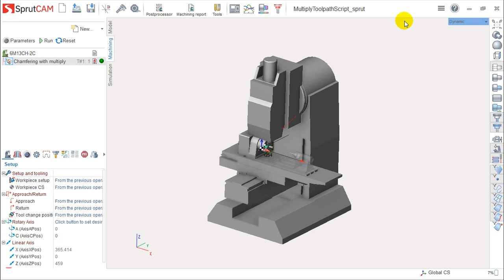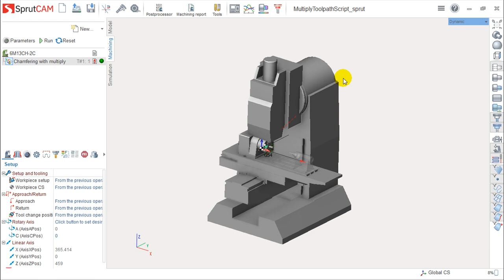SprutCAM v.12 Português - Lição 49/49 - Scripts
O SprutCAM é um sistema CAM muito potente, capaz de processar qualquer peças com qualquer tipo de complexidade e calcular percursos de maquinação que vão desde os 2 eixos até aos 5 eixos.

Além deste vídeo, podem encontrar informação mais detalhada sobre esta lição em particular e do SprutCAM em geral, na nossa plataforma de acesso reservado, chamada Area 51.